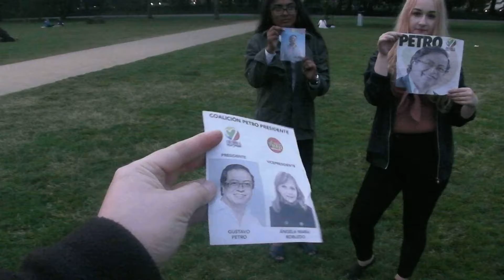Petro presidente/ petro president!! Por una colombia mas humana